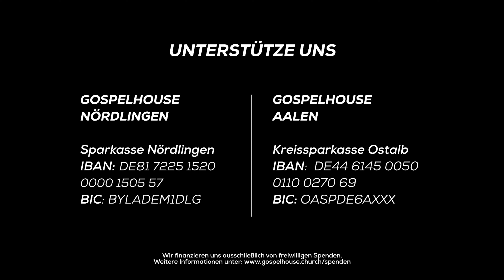Wenn das Leben (k)einen Sinn macht: Wohnzimmergottesdienst mit Déborah Rosenkranz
Existenzängste, Sorge um Angehörige, Verzweiflung, finanzieller Druck und bei vielen kommt noch eine psychische Belastung hinzu. Wie kann man das alles schaffen? Viele zerbrechen an diesem Gedanken .. ja, die Gedanken führen sie bis hin zum Selbstmord.

Singer- & Songwriter & Buchautorin Déborah Rosenkranz möchte ein Thema ansprechen, das aktuell offensichtlich sehr viele beschäftigt, da sie vielen Zuschriften, zu diesem Thema erhält.  Es sind harte Themen. Doch es sind reale Emotionen. Und weil Sie weiss, wie es sich anfühlt, aber heute so weit weg davon sein darf, möchte Sie euch von ihrem Herzen gerne mitteilen, was ihr geholfen hat.